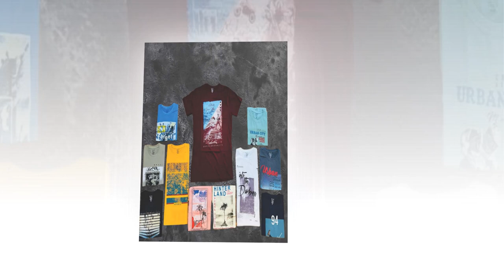New Modal T-Shirts "RICS STORE"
All Branded and Casual Items at Best Price

Please Contact
RICS STORE